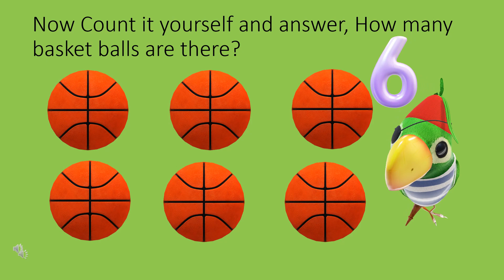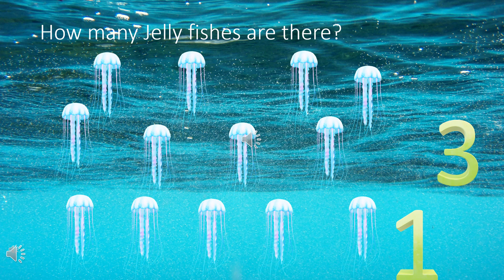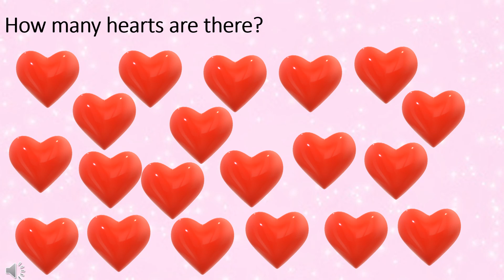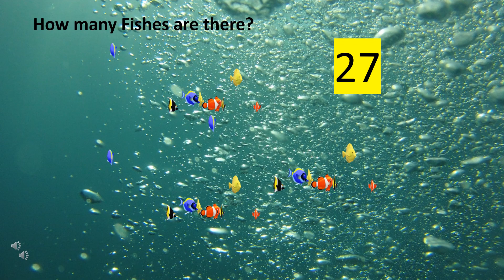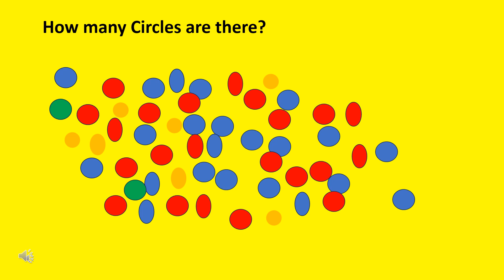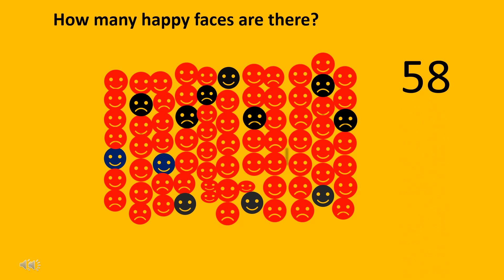Counting Quiz, Learn to Count for preschool, kindy and Early Childhood Kids.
Counting Quiz, Learn to Count for preschool, kindy and Early Childhood Kids. This Math activity is for children who are trying to learn how to count. This Counting quiz activity will help  kids develop their math skills during early childhood stage, preschool and kindy.